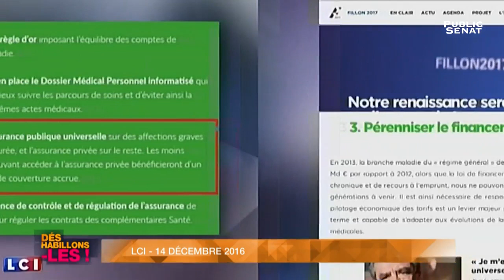Fillon : L'épreuve de radicalité - Déshabillons-les (21/01/2017)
Avec :
Elsa FREYSSENET : Journaliste politique - Les Echos,
Gilles MASSON : Communicant, Président de M&C Saatchi GAD,
Jean-Claude MONOD : Philosophe - CNRS,
Dominique REYNIÉ : Politologue - Sciences Po.
Présenté par Hélène RISSER.